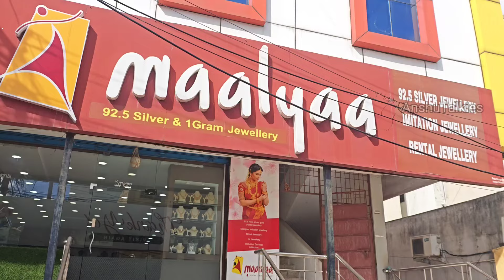వెండితో చేసిన బంగారపు నెక్లేసులు,గాజులు మన విజయవాడలో దీపావళి స్పెషల్ కలెక్షన్|Silverbasedgold|Single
Maalyaa
silver based gold jewellery,
fancy & 1 gram jewellery
beside cherry's, siddhartha public school road,
moghalrajpuram,
vijayawada- 520010

latestsilverjewellery collections
latest silver jumkas with gold plated colection

gold plated silver jewellery collection in vijayawada
silver jewellery shopping in vijayawada
silver with gold plated ear rings collection in vijayawada
kids chockers in vijyawada
1gram jewellery wih price shopping in vijayawada
imitation jewellery shopping in vijayawada
fancy jewellery shopping in vijayawada
imported jewellery shopping in vijayyawada
kundan jewellery shoping
bridal jewellery collections in vijayawada
latest chocker collections in vijayawada
latest anklets models
papidi billa models latest collection
vaddanam latest collections
2 in  vaddanams
ramparivar sets in vijayawada
guttapusalu sets with price
champaswaralu sets in vijayawada
diamond chockers latest collection
vaddanam latest collections for kids